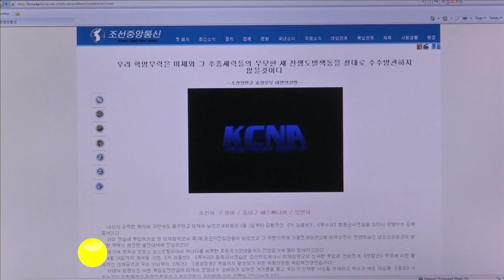North Korea vs South Korea: Kim Jong-un fires 2 missiles before US-South Korea military drill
North Korea fired two short-range missiles into the sea on Monday, in possible protest at the annual South Korea-U.S. military drill which it says is provocative and pushes the two Koreas toward war.

North Korea has escalated its rhetoric in recent days, saying that South Korea and the United States ‘should be dealt with only by merciless strikes’.

Two short-range missiles were fired from the western city of Nampo on Monday, according to the South Korean military.

The missiles travelled around 500 kilometres before falling into the sea off the eastern coast.

The missile test was conducted as the annual South Korea-United States joint military exercise began. Around 200,000 South Korean troops and 3,700 American soldiers are involved in the drill dubbed Foal Eagle.

North Korea has conducted three nuclear tests since 2006, but analysts believe it is unlikely for North Korea to carry out a fourth one protesting the annual military drill.